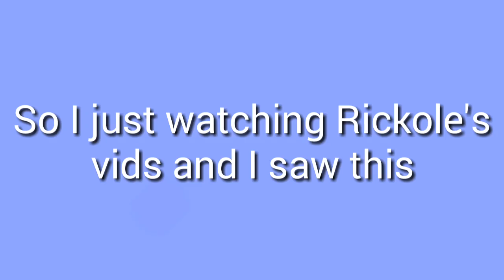Rickole vs CharmChriz *not clickbait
Description

IGN: GoldenDirt

Music

Mine Diamonds

Friend/friends in the video

Social Media

Game/games in the video

Minecraft

Server/servers in the video

If u see this comment